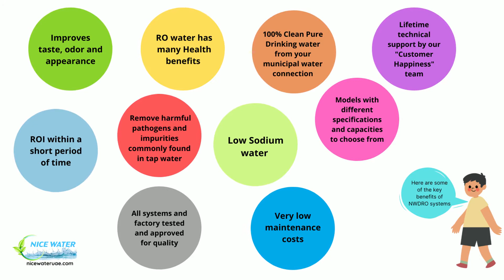Water Purification Systems from Nice Water | Benefits of RO Water Purifier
Find our products on amazon.ae